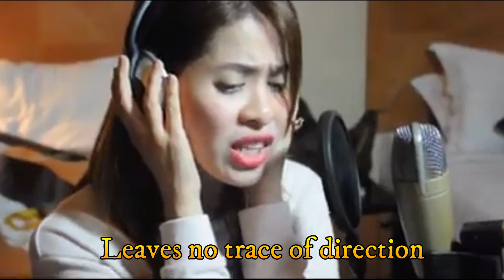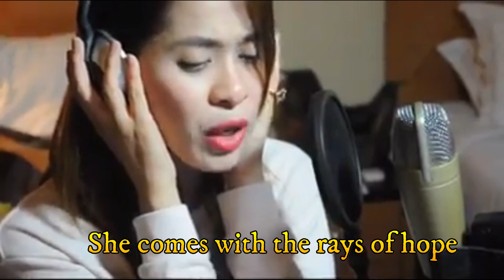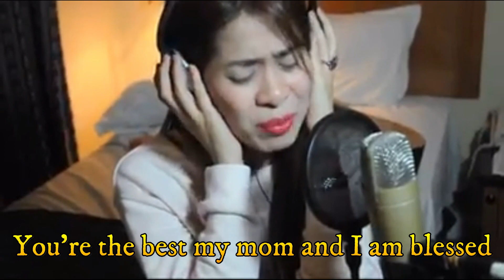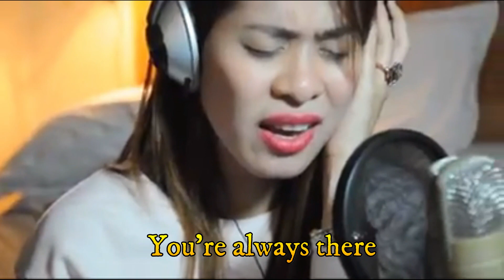Mother's Day Song (original)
To the woman who carried me when I was a child, who laid my head to rest on her chest, who kissed my little hands and toes, who wiped away my tears, who spent sleepless nights cradling me, who woke up early in the morning to sell food at the plaza for my future, who guided me throughout my life, who gave me everything until nothing was left for her and who pushed me to study until I graduated... Truly you are one of a kind.. I can offer you nothing but only five words I seldom say... I Love You So Much"... Happy Mother's Day. I wrote a song for you and may you find time to ponder the lyrics... It is the only way to read my heart. And to my siblings and all moms... Happy Mother's Day. To my beloved sister, Kristine, thank you for the soulful rendition of the song.. Your gift will always be an amazement to me..